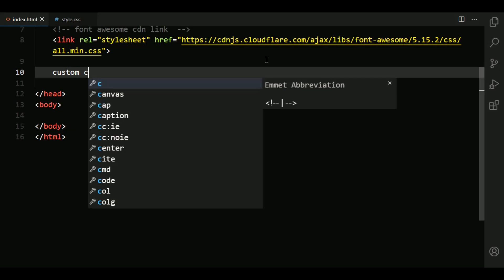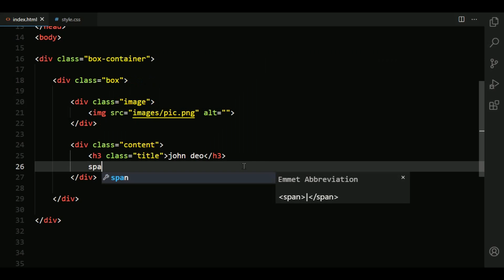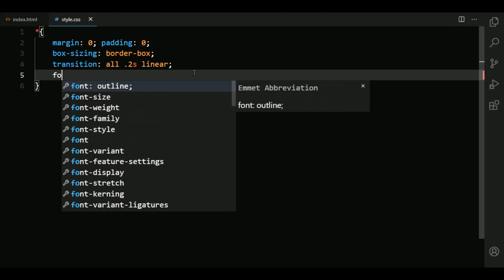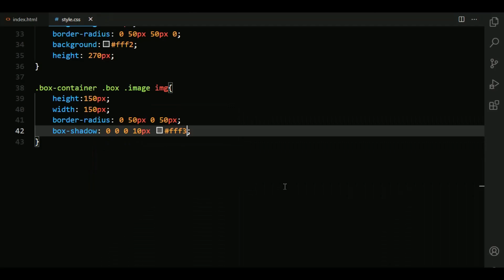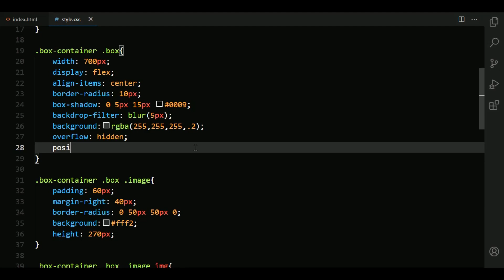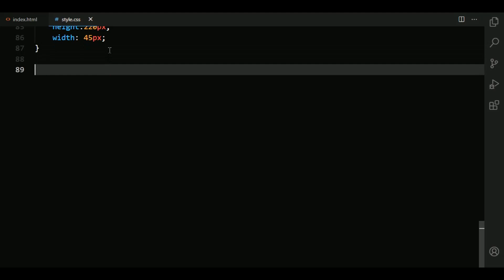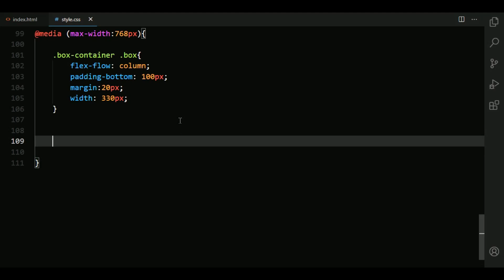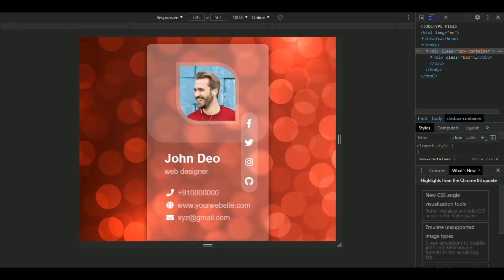Create A Responsive E-Mail Signature Design With Glassmorphism Effect Using Pure HTML & CSS Only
create responsive email signature design using html and css only.
responsive email signature design with css glassmorphism effects.
simple pure css responsive email signature glassmorphic design tutorial.